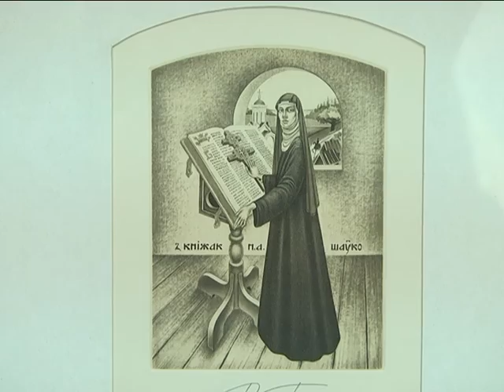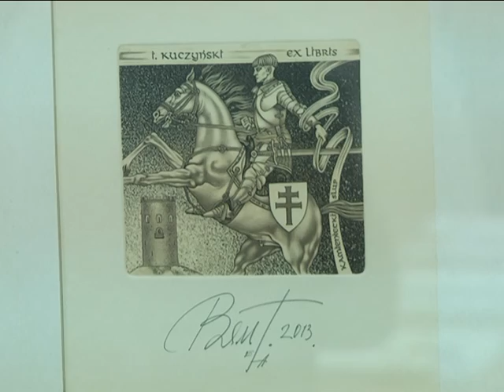2017-01-26 г. Брест. Выставка «У пошуках вытокау». Новости на Буг-ТВ.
Журналист А. Клунин Оператор Э. Бакунович
Детская школа изобразительных искусств города Бреста имени Алонцева одной из первых стала готовиться к 1000-летию города. Графический пленэр – такой формат работы собрал гравёров разных поколений. Теперь брестчане смогут больше узнать о средневековом Берестье и даже увидеть пейзажи старого города. В Выставочном зале на Советской открылась экспозиция «У пошуках вытокаў», которая подвела итоги пленэра, посвящённого истории города.